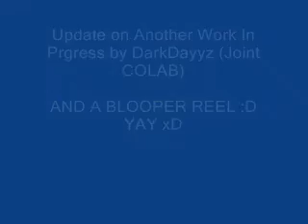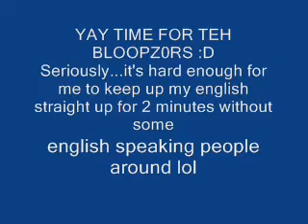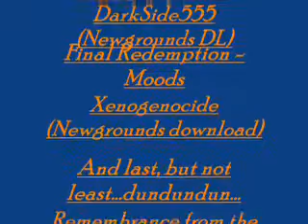Update on Another WIP song by DarkDayzz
Check the video for any awnsers, if you dont.
Might as well not ask the question.

later